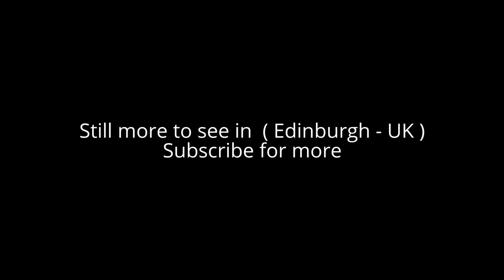Places to see in ( Edinburgh - UK ) Water of Leith Walkway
The Water of Leith Walkway is a public footpath and cycleway that runs alongside the small river of the same name through Edinburgh, Scotland, from Balerno to Leith. The concept of a public path first appeared in 1949, but the necessary construction work was not begun until after 1973. Nowadays, Water of Leith Walkway provides access to many interesting sights, like the Scottish National Gallery of Modern Art and the Dean Gallery.

Water of Leith Walkway starts next to Balerno High School and runs 12.25 miles (19.6 kilometres) to Leith. The path runs downhill, but the incline is so slight that it is barely perceptible. Approximately half a mile of the route is on roads, for the remainder the path runs alongside the Water of Leith, and away from traffic. The section from Balerno to Slateford utilises the dismantled Balerno railway line The path surface is a mixture of tarmac, compressed grit and compressed earth. The surface is uniformly good with very few muddy patches or potholes. The route is well used by both pedestrians and cyclists.

Water of Leith Walkway is fairly well signposted, but there are one or two places in Edinburgh where the path meets a road and it is necessary to hunt around for its continuation. Some signposts have been vandalised or pointed in the wrong direction. Water of Leith Walkway passes through the attractive Dean Village area of Edinburgh and ends in the docks at Leith.

Walkers can return to Balerno by catching a bus to the centre of Edinburgh from Ocean Terminal, and then the 44 bus to Balerno. For cyclists the easiest way to return to Balerno is to cycle back. The Water of Leith is also a good fishing spot due to the concerted effort to clean up the water. You can expect to catch wild brown trout (Salmo trutta m. fario) and grayling (Thymallus thymallus) with the odd pike (Esox lucius) lurking nearby. Grayling only swim in clean water so this is a good advertisement for the Water of Leith itself.

( Edinburgh - UK ) is well know as a tourist destination because of the variety of places you can enjoy while you are visiting the city of Edinburgh . Through a series of videos we will try to show you recommended places to visit in Edinburgh - UK